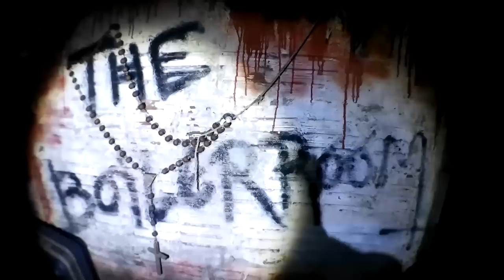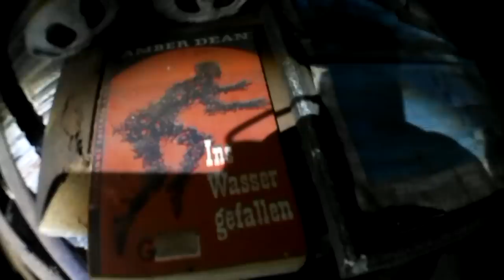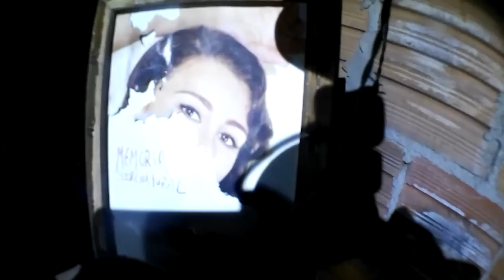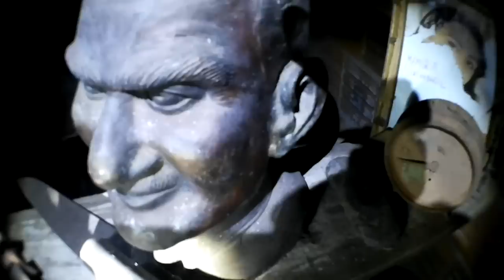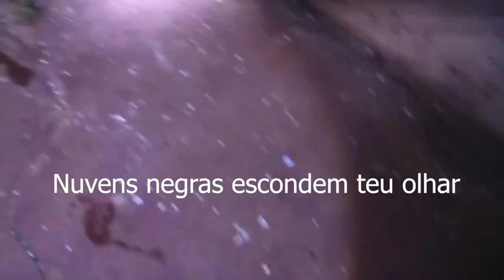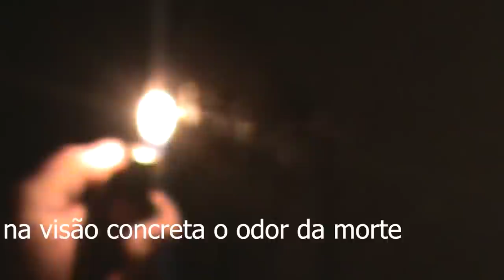The Boilerroom em dormencia do mal